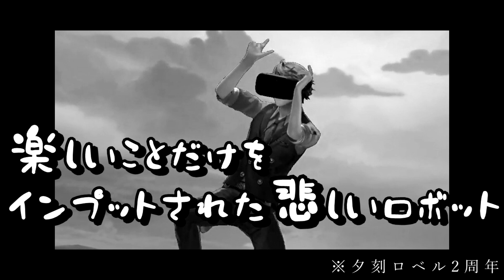【夕刻ロベル切り抜き】鬼灯わらべばあちゃん来店まとめ【鬼灯わらべがROBELに来店 / 鬼灯わらべ / 夕刻ロベル】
「同じ瞬間にトイレしてるのエモくない？」
「エモやないそれはシモや！」

これは漫才のような絶妙なボケとツッコミの二人の切り抜き

【鬼灯わらべがROBELに来店】ばあちゃん…！ばあちゃん！鬼灯わらべばあちゃんの来店じゃい！【夕刻ロベル/鬼灯わらべ】